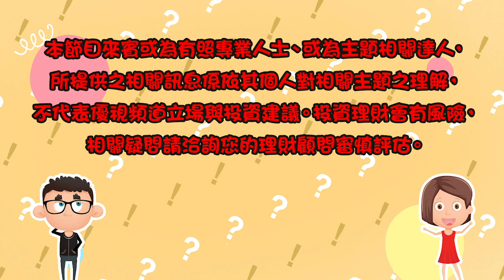🤔我該不該辦重新貸款Refinance? // 哇財發現 買屋貸款 //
重新貸款Refinance是什麼？我到底适不适合办再融资Refinance？什麼時候該重新貸款 Refinance？